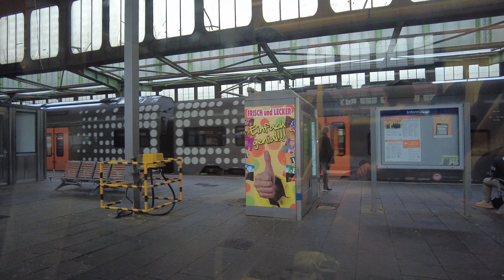FLIXTRAIN Züge NRW Hbf ● 01 09 2023